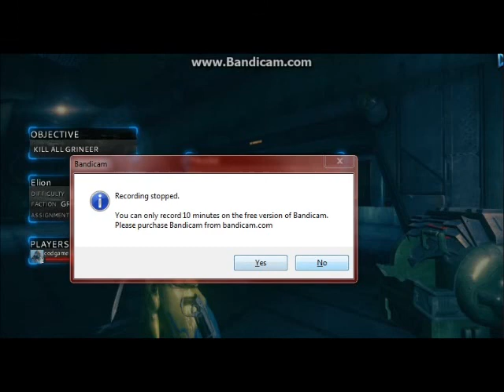Warframe gameplay ep1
another epic lag! AKA Kid G